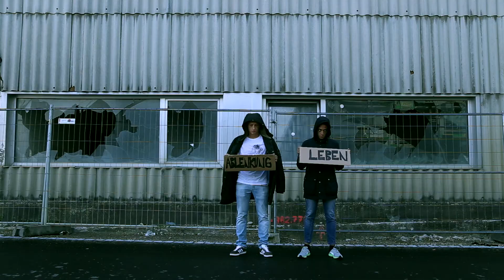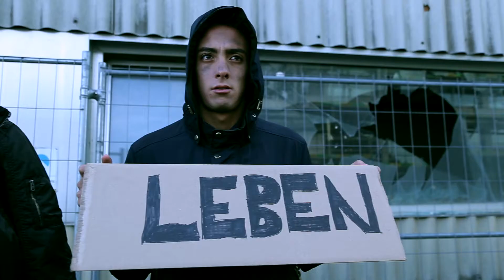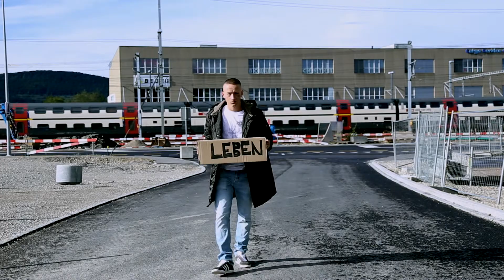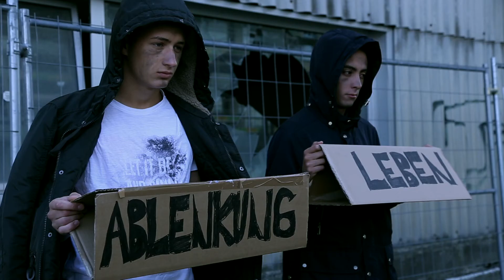Hip Hop "KENNST DU" feat. Goz Men, EXIT Video clip.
Hip Hop and rap music
EXIT
Camera and director: Peshraw Mirza
Year of production: December.2017
FULL HD
Switzerland